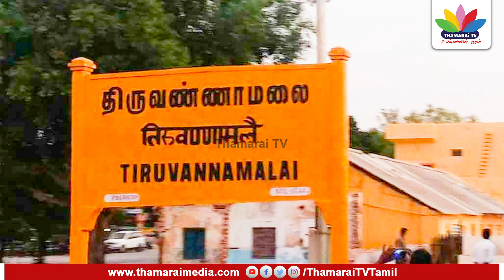திட்ட மதிப்பீடு 3 லட்சம்; ஜப்பான்ல கூட இப்படி இருக்காதுடா | Thamarai TV